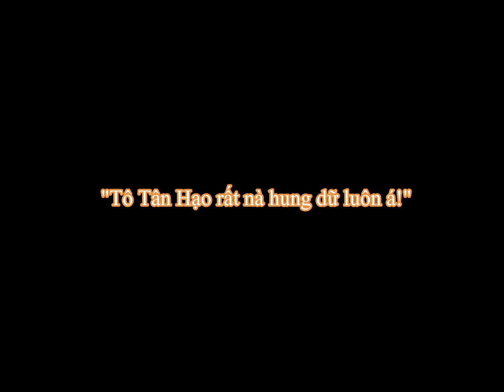【TF家族三代 - TF Tam đại】【苏朱-Tô Chu】"Tô Tân Hạo rất nà hung dữ luôn á!"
Xin mời chiêm ngưỡng một Tô Soái Soái "rất nà hung dữ" của Chu A Chí.

Video gốc thuộc về: @皓月永远有鑫辰1219 và @到点就下班-梦想
Tổng hợp và vietsub by Mến.
Chú ý: Bản dịch không chính xác 100%, được thêm bớt nhiều chỗ cho vừa ý người dịch. Ngoài ra cũng có sự căn chỉnh lại một chút về video. Xin cảm ơn!